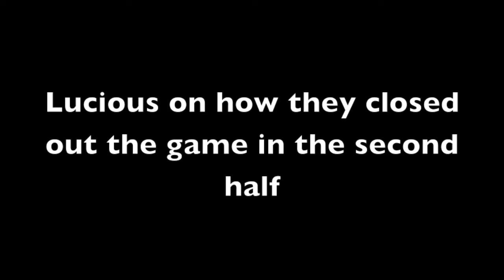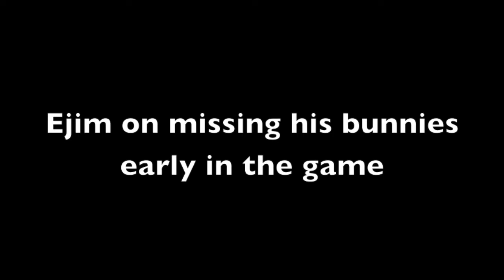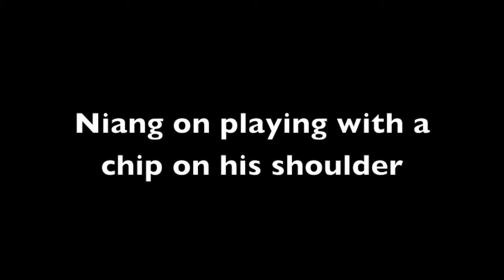Cyclones postgame after 76-58 win over Notre Dame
Korie Lucious, Will Clyburn, Melvin Ejim and Georges Niang talk post game after their 76-58 win over Note Dame in the second round of the NCAA Tournament.